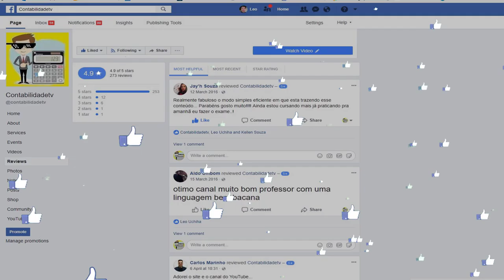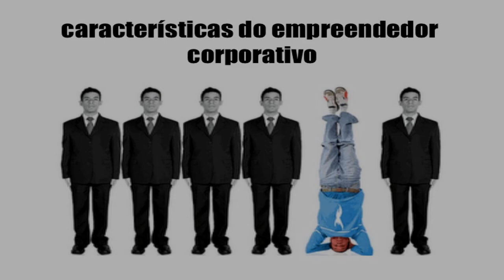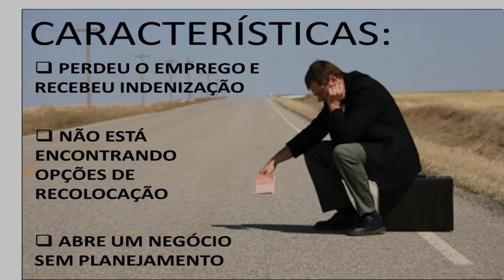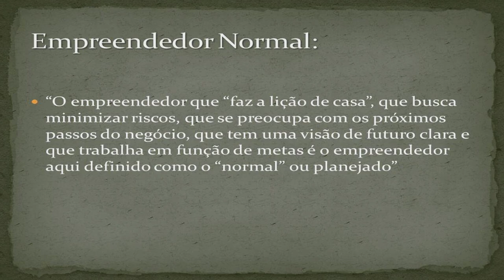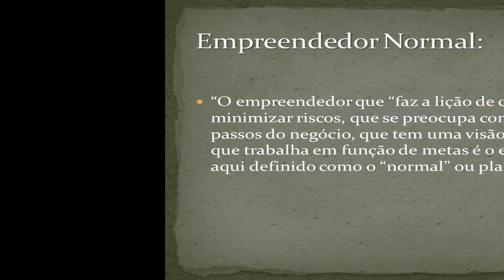🔴 TIPOS DE EMPREENDEDORES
Conheça os tipos de empreededores que existem e descubra em qual perfil você se encaixa.

Empreendedor nato

Empreendedor serial
O empreendedor serial é aquele que cria um negócio para vendê-lo. Dessa forma, o capital ganho com essa ideia inicial é utilizado para criar outro, vendê-lo novamente e produzir algo novo sempre, tornando-se uma atividade cíclica. Assim, a venda é parte do fim de um empreendimento e o começo de um novo.[23][24]

Empreendedor corporativo
O empreendedor corporativo tem ganhado importância nos últimos anos devido ao crescimento de multinacionais e à necessidade de inovação e de continuarem evoluindo. São executivos que se destacam e que buscam crescer dentro da empresa, trazendo bons frutos para a organização. Possuem grande conhecimento em ferramentas administrativas e sabem gerenciar uma equipe com excelência. Também são considerados ótimos vendedores e negociadores, pois sabem vender a sua ideia e trabalhar em situações limitadas, nas quais a empresa não dá toda a liberdade para o empreendedor agir. Esse tipo de empreendedor possui o perfil que é considerado ideal para ele [o empreendedor] trabalhar em grandes empresas, inclusive eles são muito procurados por tais organizações. Ele sabe desenvolver seu networking dentro e fora da empresa para trazer pessoas à equipe e também gerar novas oportunidades. Na maioria das vezes, são pessoas que sabem autopromover-se e são muito confiantes, adorando trabalhar com grandes metas e com aquelas que geram grandes recompensas.[25]

Empreendedor social
O empreendedor social vem de qualquer setor que seja sem fins lucrativos, possuindo as características dos empreendedores tradicionais de criatividade, visão e determinação. Ele busca a inovação social no lugar do dinheiro por meio do emprego e da focalização na inovação, almejando o benefício social que ela pode trazer, além de utilizarem de suas experiências organizacionais e empresariais para ajudar os outros. Os empreendedores sociais podem trabalhar em negócios éticos, órgãos governamentais, públicos, voluntários e comunitários.[26][27]

Empreendedor por necessidade
Empreendedores por necessidade são aqueles que iniciaram um empreendimento autônomo por não possuírem melhores opções para o trabalho e precisam abrir um negócio a fim de gerar renda para si e suas famílias. O empreendedorismo por necessidade é evidentemente aquele que está visivelmente menos fadado ao sucesso, embora existam, sim, alguns casos de sucesso. A maioria desses emprendedores entram no mercado totalmente despreparados, sem conhecimento dos verdadeiros riscos e totalmente expostos ao fracasso.[28]

Empreendedor herdeiro
O empreendedor herdeiro é motivado desde cedo a empreender. Ele tem a missão de continuar o legado da família, administrando a empresa e os recursos nela envolvidos a fim de que o empreendimento se sustente por mais tempo. Atualmente é comum que executivos sejam contratados para gerir empresas familiares, mas o empreendedor herdeiro sempre acompanha de perto as atividades a fim de dar suas impressões e sugestões. O perfil de empreendedor herdeiro não é único. Existem os tipos mais inovadores, que tendem a buscar medidas diferentes das que estão atuando na empresa e que são mais visionários. Por outro lado, existem o tipo mais conservador, que tende a manter as coisas como estão e tem uma gestão muito mais próxima da gestão anterior.[29]

Empreendedor normal
O empreendedor normal (planejado) é aquele que busca capacitar-se, preocupando-se com os próximos passos da organização, minimizando os riscos, que possui clara visão do futuro e de suas metas para a organização. O planejamento aumenta a capacidade do negócio ser bem sucedido. Logo, o empreendedor normal seria o mais completo e uma referência a ser seguida, mas que não representa uma quantidade expressiva de empreendedores na prática.